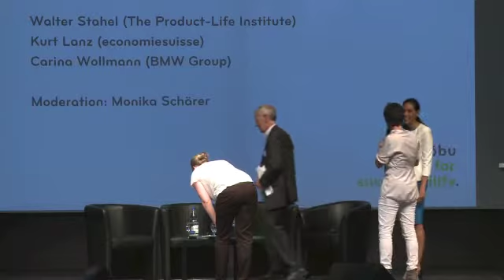Forum ö 2015: Podiumsdiskussion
Podiumsdiskussion mit Walter Stahel, Kurt Lanz und Carina Wollmann